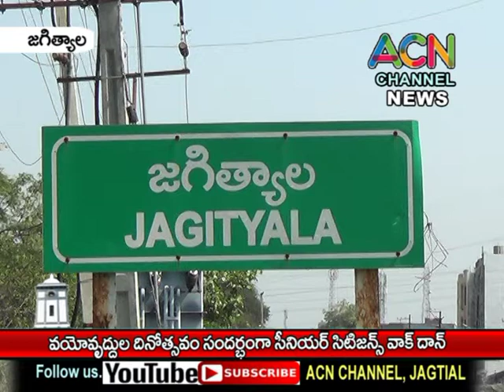జగిత్యాలలో వయో వృద్ధుల దినోత్సవం సందర్భంగా వాక్ దాన్, పాల్గొన్న అడిషనల్ కలెక్టర్ లత